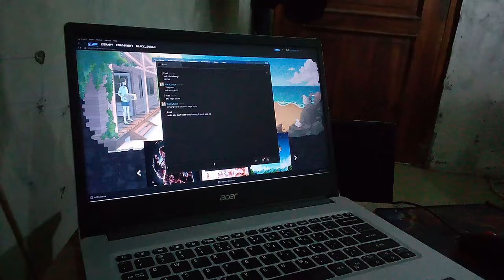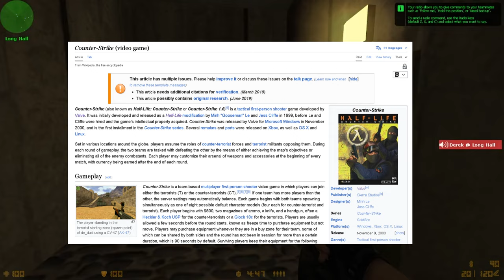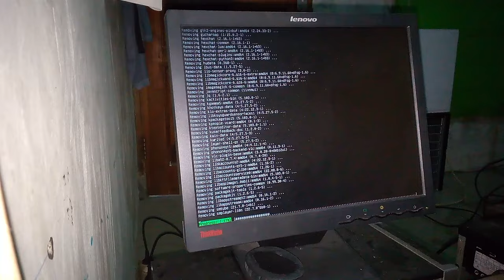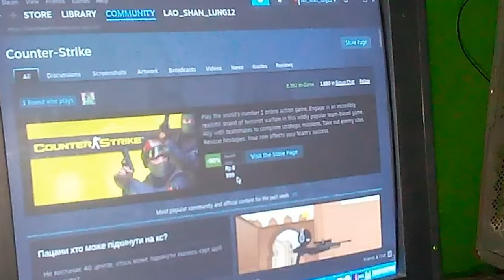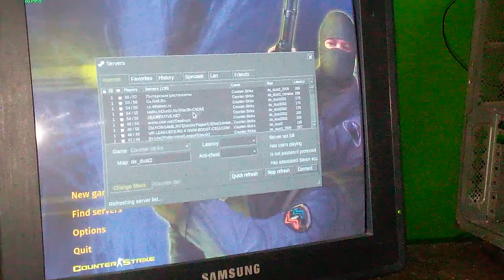Counter Strike old gen Online, masih worth it dibeli?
Mungkin ada dari kalian yang pernah bermain game Counter Strike 1.6, Counter Strike Condition Zero, dan Counter Strike Source. Sebenernya saya buat video ini cuma buat kasih tau kalo servernya masih ramai.
Spesifikasi PC:
- Motherboard: Asus P5KPL SE
- Processor: Intel Dual Core 2200 2.2Ghz
- RAM: 2 x 2GB DDR2
- Storage: Maxtor 80GB Sata HDD
- VGA: Radeon HD 3450 256MB 64bit DDR2
- OS: Debian 12 Bookworm 86_64